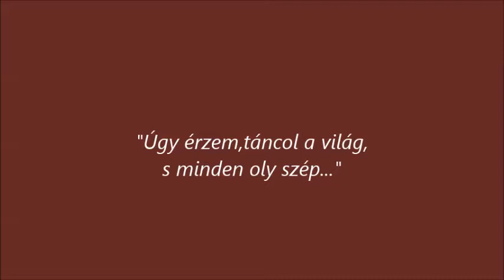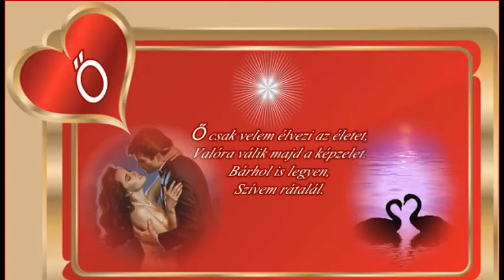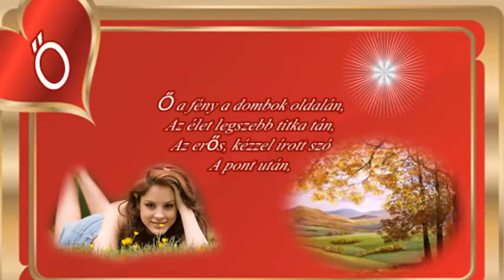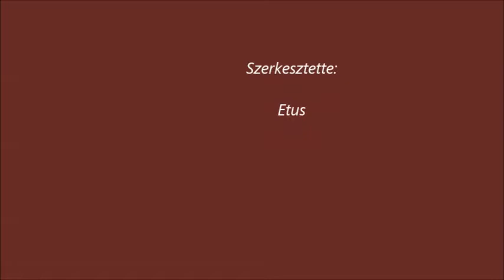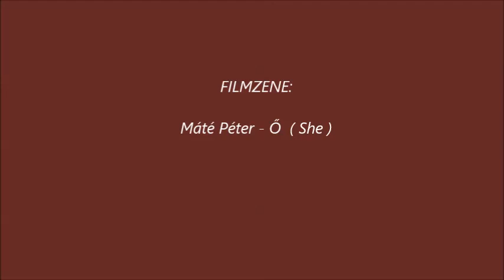Máté Péter - Ő ( She )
CHARLES AZNAVOUR  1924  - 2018.  -  HERBERT KRETZMER 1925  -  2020. -  BRADÁNYI IVÁN 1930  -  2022..

Ő szívembe lopta halk szavát,
Ha látom kedves mosolyát.
Úgy érzem, táncol a világ,
S minden oly szép.
Ő egy újabb álom tükre tán,
A bánat borús hajnalán.
Amikor gondok törnek rám,
S köröttem minden oly sötét.

Ő jelenti mindazt, ami jó,
Miatta születik a szó.
Örökös boldogság,
Hogy itt van énvelem.
Ő a dal, mit suttognak a fák,
A csend a meghitt éjszakák.
Számomra több, mint a világ,
A mindenem.

Ő ki mindig olyan boldog és vidám,
Nekem is ad majd, jókedvet talán.
Hisz el nem hagyom én,
Őt soha már.
Ő csak velem élvezi az életet,
Valóra válik majd a képzelet.
Bárhol is legyen,
Szívem rátalál.

Ő a fény a dombok oldalán,
Az élet legszebb titka tán.
Az erős kézzel írott szó,
A pont után.
Ő szívembe lopta mosolyát,
S én lesem, várom a szavát,
Nélküle üres a jövő,
Számomra nincsen más, csak Ő.

Őt soha már.
Bárhol is legyen,
Szívem rátalál.

A pont után.